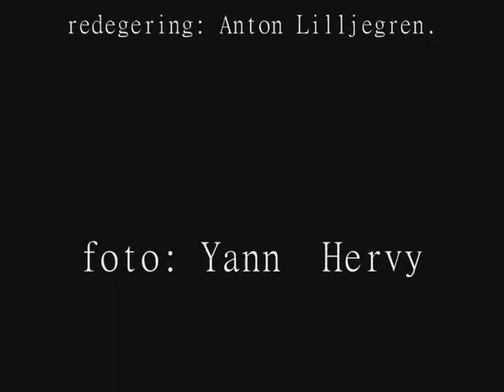läjet den 18 augusti foto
Yann fotade mig och Nicklas i läjet och jag klippte ihop bildern med musik